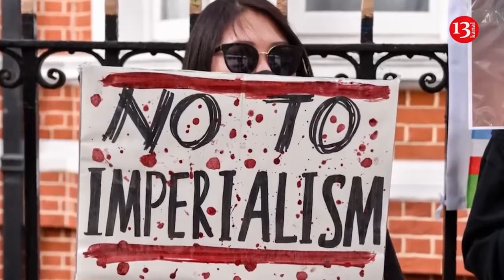Putin arrives in Mongolia for a two-day visit, is met by guard of honor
Russian President Vladimir Putin visited Mongolia on Monday.
He was met by a guard of honor in the airport in capital Ulaanbaatar. During the visit, the Russian leader will attend ceremonial events dedicated to the 85th anniversary of the joint victory of the Soviet and Mongolian armed forces over the Japanese militarists on the Khalkhin River, the Kremlin press service earlier stated. Putin and Mongolian President Ukhnagiin Khurelsukha will also hold talks and are expected to sign bilateral documents. During the two-day trip to Mongolia, Putin will lay flowers at the monument to Marshal Georgy Zhukov and visit a school at the Ulaanbaatar branch, assistant to the head of state Yuri Ushakov told reporters.
It should be noted that the visit comes despite the fact that Mongolia is a member of the International Criminal Court (ICC), which issued an arrest warrant against Putin.